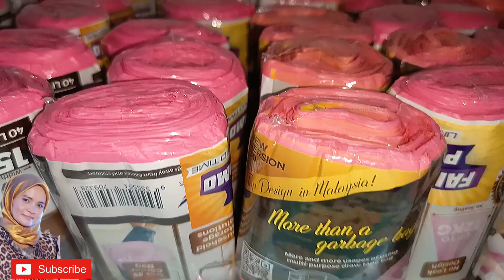Eco Shop Haul | Wow!!! Eco Shop Jual RM2.10 Je ???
Video dan rakaman suara ini adalah hakmilik asal mutlak saya sendiri.

Semoga Perkongsian ini amat bermakna dan bermanfaat kepada anda semua.

Terima kasih wahai sahabat yg telah support dan menonton video ini.